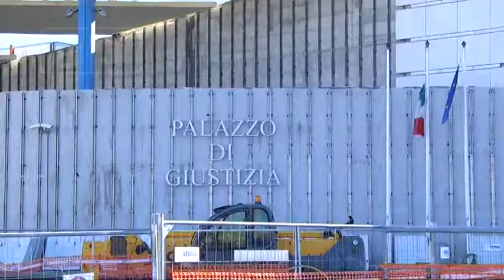Sanità - Al via il processo sui tetti di spesa